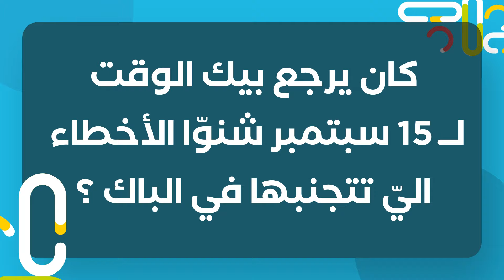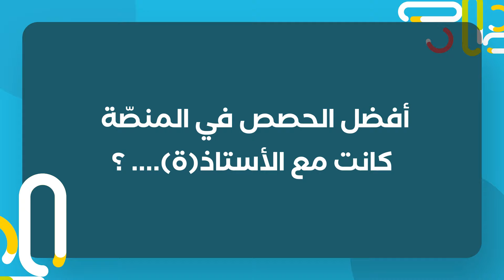"حاطط في مخّي حاجة نحبّ نوصللها.. عندي هدف قاعد نخدم عليه.."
"حاطط في مخّي حاجة نحبّ نوصللها.. عندي هدف قاعد تخدم عليه.."
هذا كان دائما كلام تلميذنا محمّد ريّان طنڤارة في كل مرّة يحاول من خلالها وأنّو يعطي دفع معنوي لروحو 💪
محمّد هو تلميذنا من ولاية توزر إلّي تحصّل على معدّل 17.12 في شعبة العلوم التّقنيّة ومشترك في عرض ملّول للّخر 🥇
بداية رحلة البكالوريا كان فيها شويّا صعوبات ولكن محمّد كان في كلّ مرّة يحاول وأنّو يطوّر من مستواه واستغلّ كيما يلزم جميع المميّزات إلّي يوفّرها عرض ملّول للّخر من أوّل الصّيف وحتّى آخر امتحان في الـباك 📄
تعرّف على تجربة تلميذنا كاملة في هذا الفيديو 👇
تقي أكاديمي ... تهنّى على قرايتك 💙
للاستفسار اتّصلوا بنا على :
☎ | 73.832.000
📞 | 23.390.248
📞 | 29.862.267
أو راسلنا على الخاص :
💬 | m.me/takiacademy